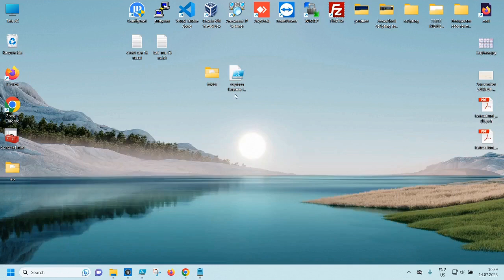How to make a backup with a powershell script